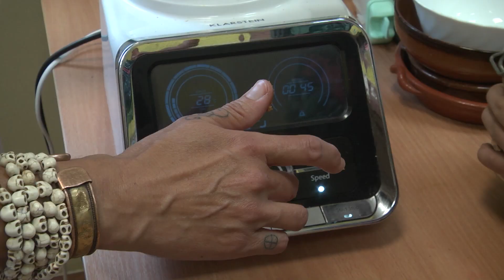Racibórz. Warsztaty wakacyjne w MDK